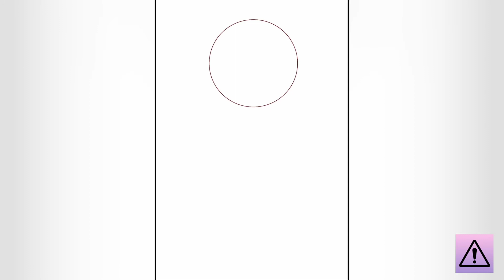Rolling Sky Humanizing - Naval Battle (Timelapse Artwork Video) | Alert Creatively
My Account: @Alert_Creatively on Pinterest

Discuss
- This artwork was very unique to make but it's hard to make if you're learn some drawing lessons make anatomy. Btw, I hope she will be friends with Steam Era, because two levels are from era times

Recent Videos about my artwork

Note: this video is made by the Content Creator of this channel and is not stolen from other Youtubers, please if any of my videos was stolen, report to me immediately thank you

SPOLIER ALERT: Dancing Line Humanize Version will started on February 20, 2021